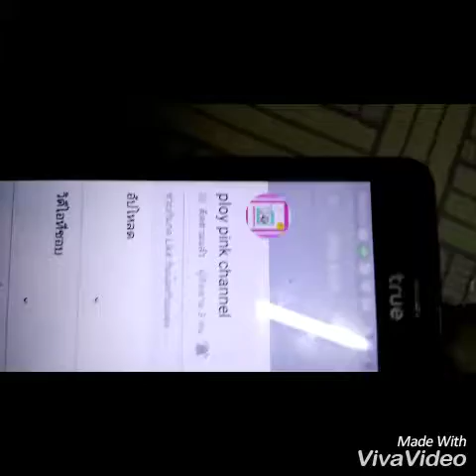ติดต่อรวมคลิปสนุกของน้องพลอย